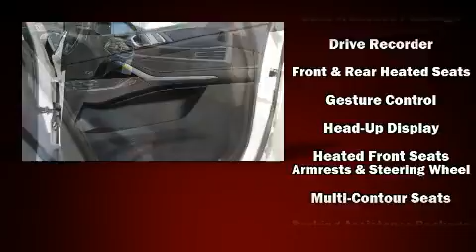2020 BMW X7 xDrive40i in Medford, OR 97504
Medford BMW
4600 Grumman Dr

You can expect a lot from the 2020 BMW X7. Smooth gearshifts are achieved thanks to the refined 6 cylinder engine, and load leveling rear suspension maintains a comfortable ride. Well tuned suspension and stability control deliver a spirited, yet composed, ride and drive A turbocharger further enhances performance, while also preserving fuel economy. BMW prioritized practicality, efficiency, and style by including: front and rear reading lights, speed sensitive wipers, a built-in garage door transmitter, power front seats, a power liftgate, blind spot sensor, and seat memory. Rear passengers enjoy the seat heating functionality, keeping them warm during the winter months. Third row seats provide an even greater maximum passenger capacity. The unique heads-up display projects vehicle information onto the windshield, including speed, gear selection and engine speed. Drivers benefit by not having to take their eyes off the road. Audio features include an AM/FM radio, steering wheel mounted audio controls, A 20 gigabyte hard drive, and 16 speakers, providing excellent sound throughout the cabin. BMW ensures the safety and security of its passengers with equipment such as: dual front impact airbags with occupant sensing airbag, head curtain airbags, traction control, brake assist, a security system, an emergency communication system, and 4 wheel disc brakes with ABS. Safety and maximum capability are assured via self leveling rear suspension, which maintains optimal driving geometry. A Carfax history report provides you peace of mind by detailing information related to past owners and service records. We have the vehicle you've been searching for at a price you can afford. Stop by our dealership or give us a call for more information.